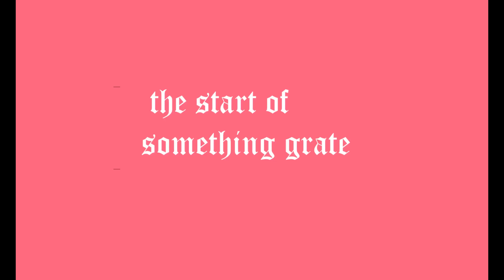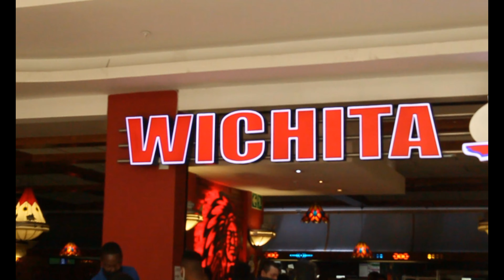A Young Vlog :* First Video* Brothers Birth Day -[At East Gate Mall ] South African YouTuber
So we took a trip to East gate mall South Africa , to celebrate my brothers birth day and had an amazing time , in this episode you I SabeloNdlovu wanted to take you on short cinematic journey around joburg , in hopes of introducing myself to you . hope you enjoy